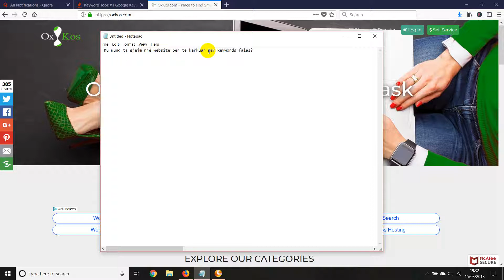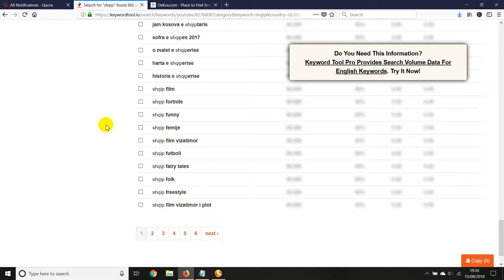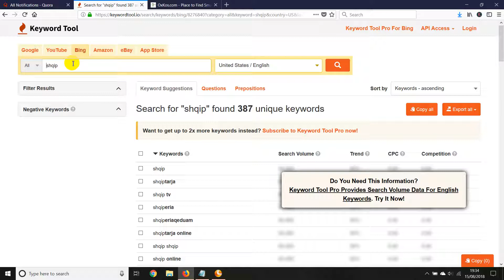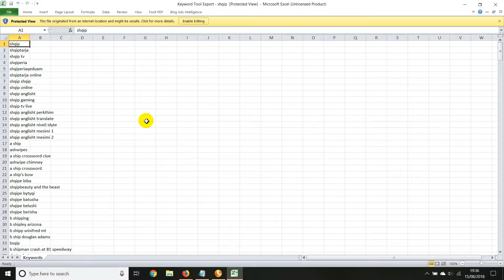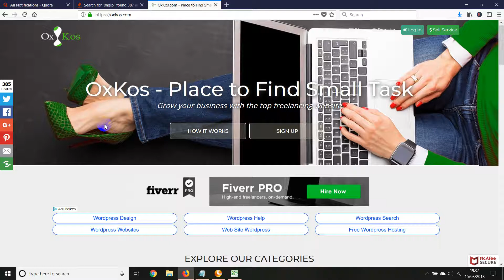Keyword Tool - Websit Falas qe mund te Kerkosh Keywords - Tutorial Shqip